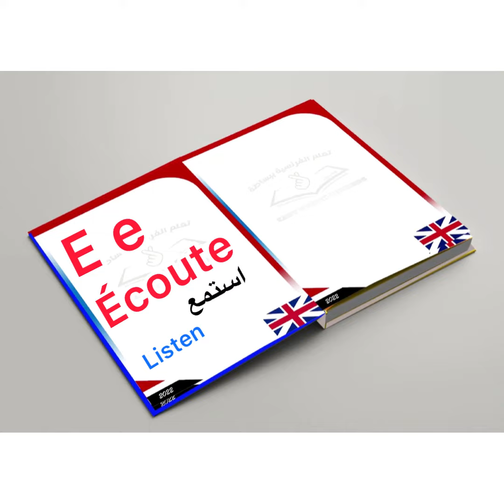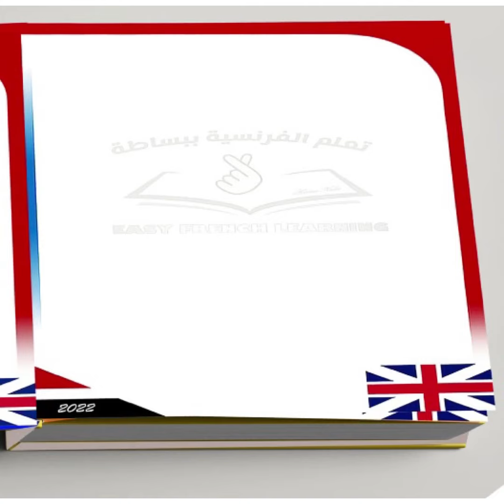معني(écoute)+ ٦كلمات بحرف d definition of(écoute)+6words with letter(d)